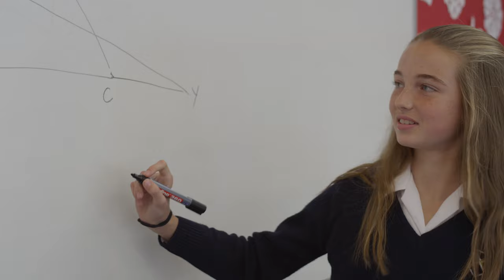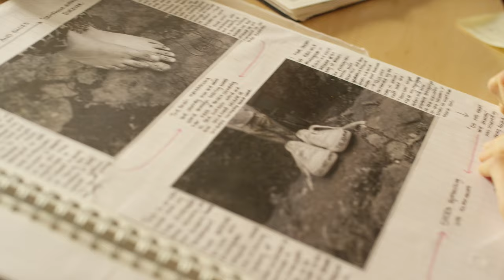A day in Wells Senior School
At Wells, pupils enjoy a wide range of academic and co-curricular activities, including sport, music, drama, dance, outdoor education and much more!